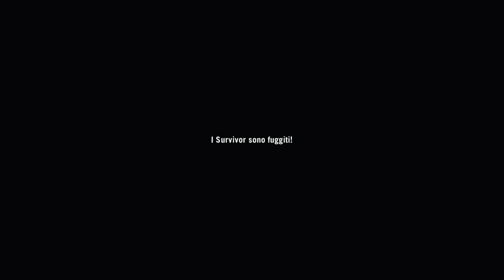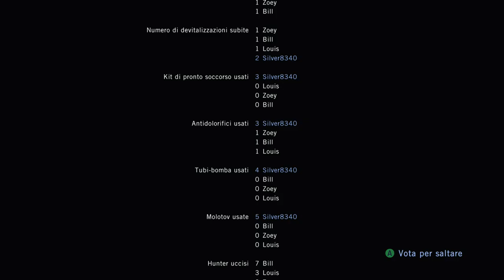Left 4 Dead 10° Episodio Finale al'imbarcadero Gameplay Full HD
Amici di Youtube vi pubblico i capitoli dello sparatutto zombie LEFT4DEAD NUMBER 1 giocato su Xbox One Buona visione a tutti.